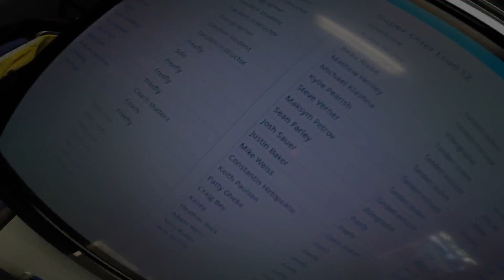1347 Maksym Petrov Skydive at Chicagoland Skydiving Center 20150926 Sean Josh